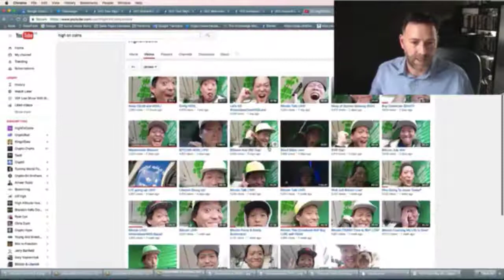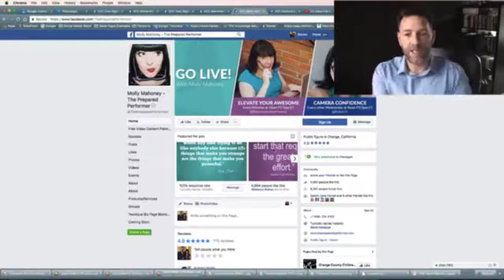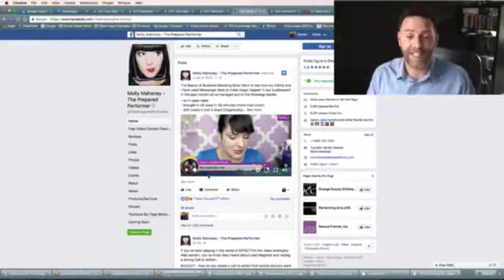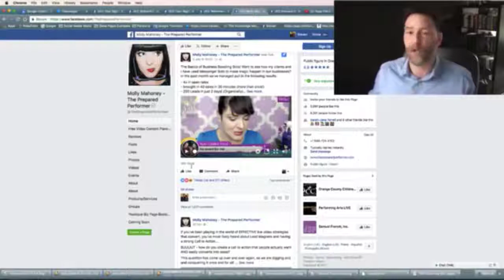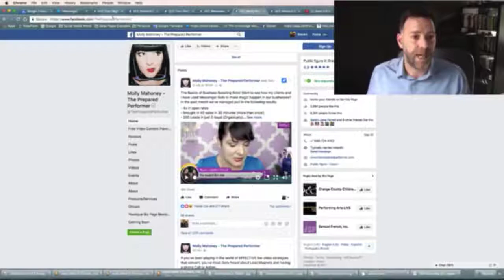YDFLive - The Power of Community - 2 Real Life Examples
I help online business owners, particularly entrepreneurs, coaches, speakers, healers, and authors to expand their reach on the internet.  My powerful program helps to Grow Your Audience, Share Your Message and Transform Your Business